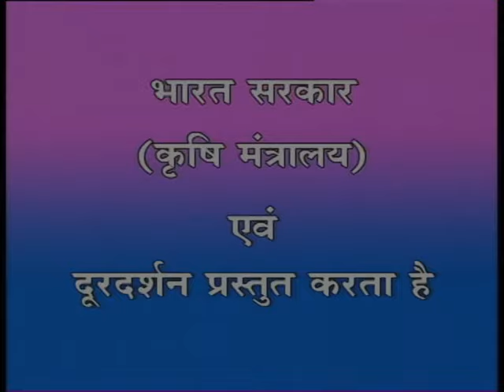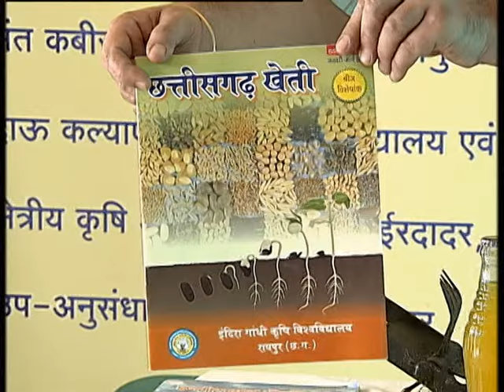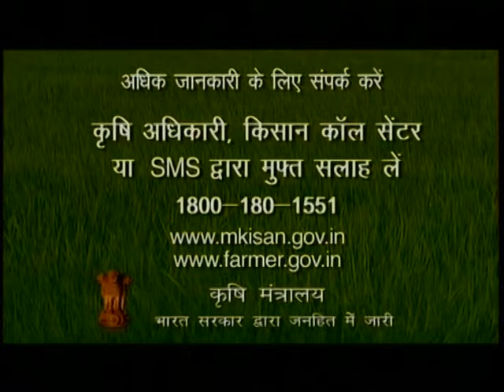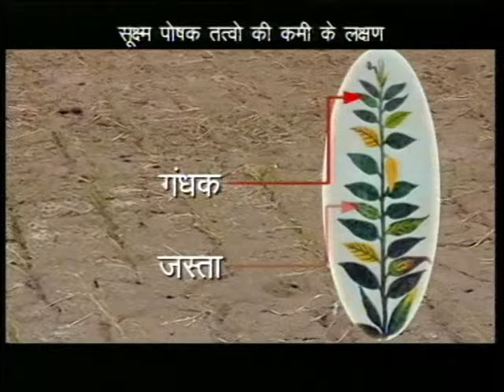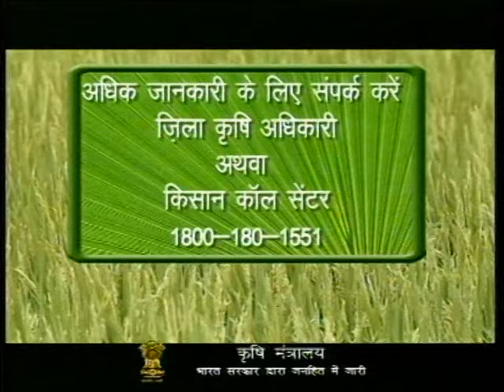KRISHI DARSHAN NARROWCASTING SEMI KI VAIGYANIK KHETI DT 18 01 2016